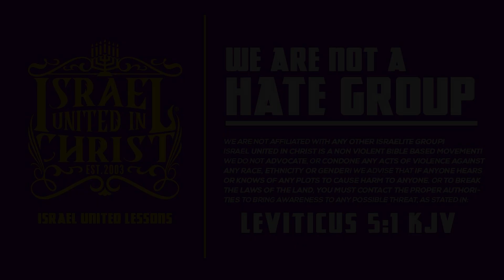DEACON Doesn't Understand JOHN3:16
City/State: Baton Rouge, Louisiana
Primary Contact Person: Officer Mikha'el